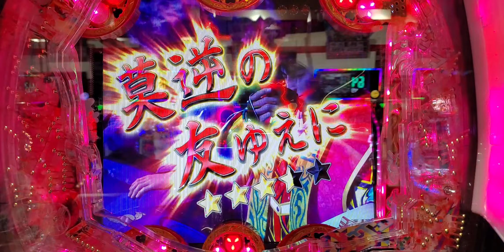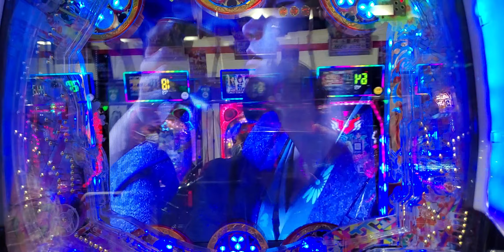PA真・花の慶次2 漆黒の衝撃 99ver. 莫逆の友故に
PA真・花の慶次2 漆黒の衝撃 99ver.
莫逆の友故に